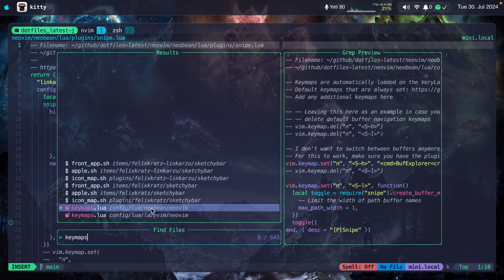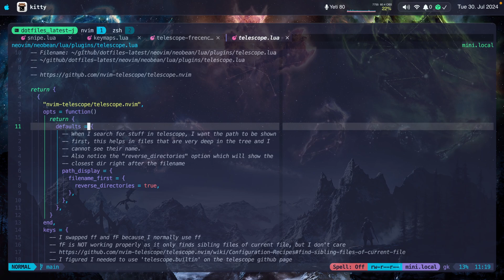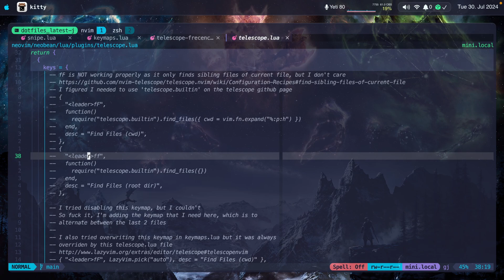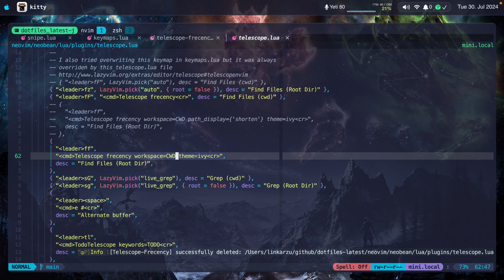telescope-frecency.nvim | Sort files in telescope by showing the most accessed files first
I will show you how to list your files in telescope by showing the most used
files on top, we go over the telescope-frecency.nvim neovim plugin

Link to the plugin, make sure to star it

My complete Neovim markdown setup and workflow in 2024

0:00 - regular telescope navigation
0:36 - telescope-frecency navigation
1:09 - configuration show_scores
1:20 - configuration show_filter_column
1:34 - do not uninstall telescope
1:47 - set keymaps
2:21 - keymap with theme ivy
2:33 - remove entries from database
3:18 - markdown workflow